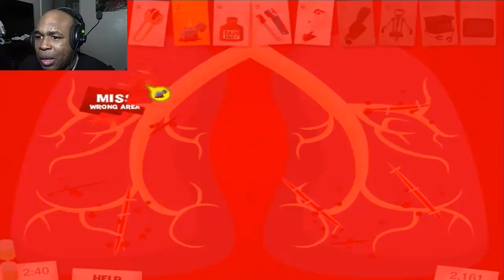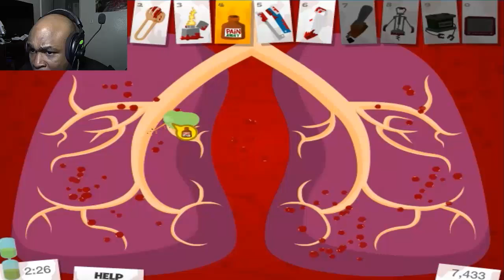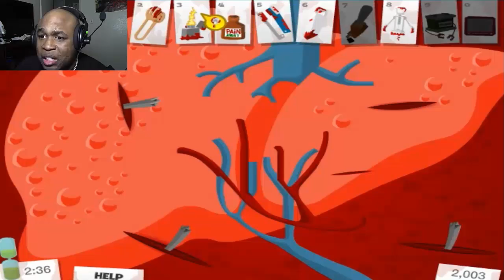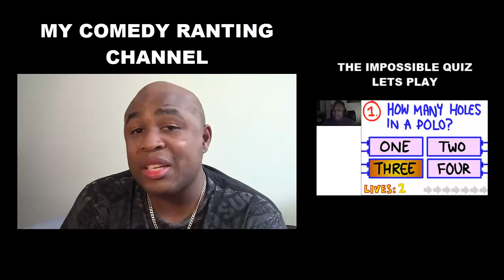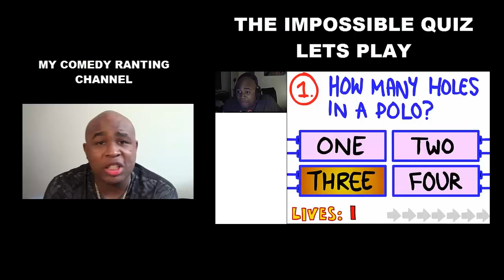Back Alley Abortionist Simulator - Amateur Surgeon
today we play a game called amateur surgeon or as i like to call it back alley abortionist simulator lol.